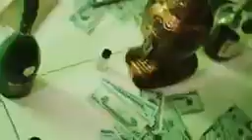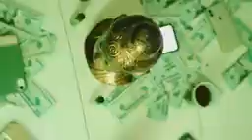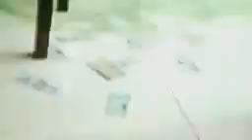Finga Quenga - Bingo Wi Bingo (official video)